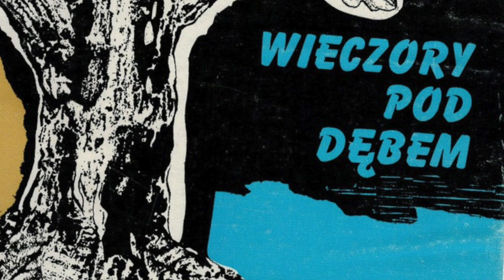"Struna złowróżąca" odc. 120 - Wieczory pod dębem - Zygmunt Nowakowski